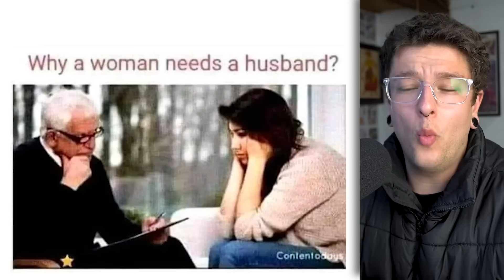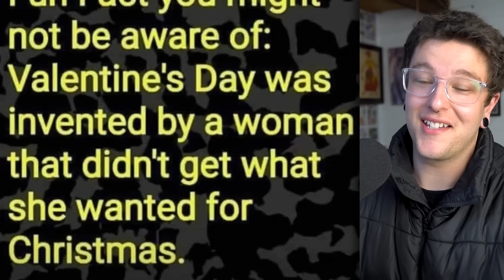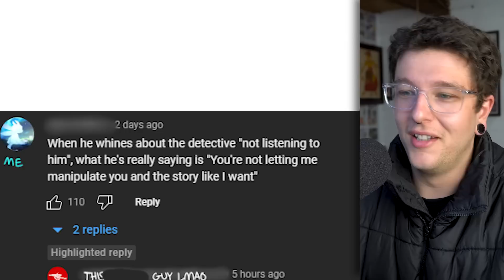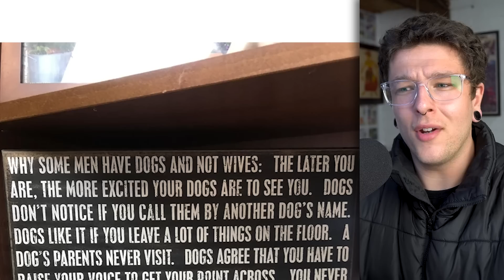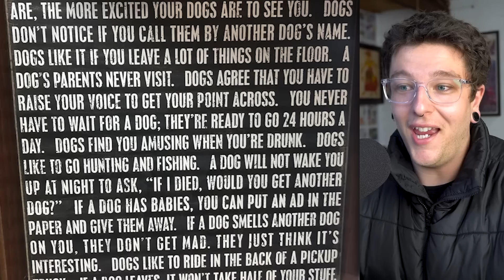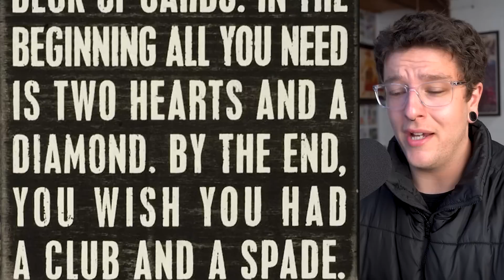r/AreTheStraightsOK | RUN FAST